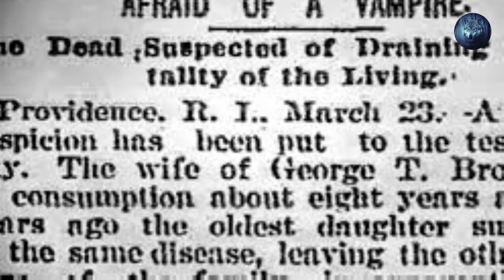Island Vampire sign of the supernatural.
Many people know about the witch hunts in New England. However, there was also a time when New Englanders feared vampires. One such tragic story relates to Mercy Brown. Brown had a difficult childhood, as her sister and mother both died of tuberculosis.
Here’s where it gets weird. The vampire-fearing people of Exeter, Rhode Island, took out Mercy Brown’s heart and liver and burned them to ashes. If that weren’t enough, they fed those ashes to her surviving brother. He died just two months later. Locals around Exeter say that Mercy Brown’s ghost still haunts their cemetery.